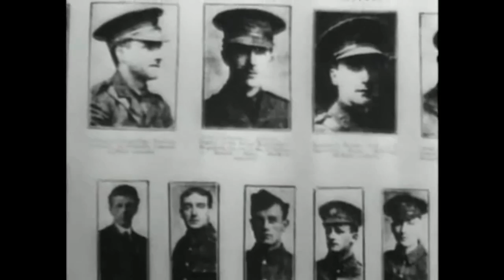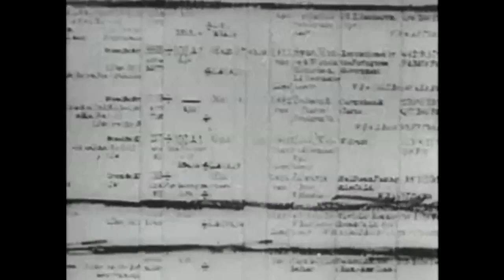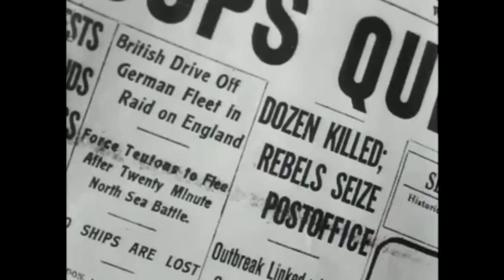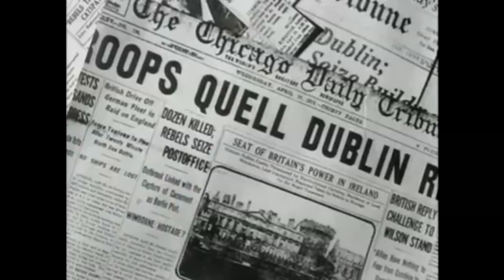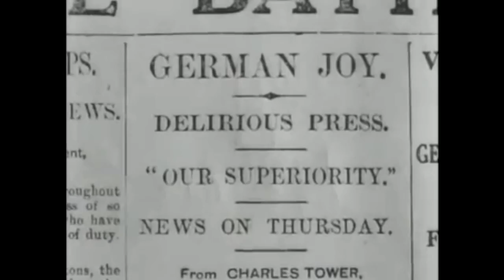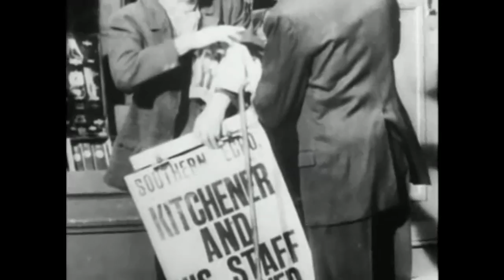The Great War - Part 14 All this it is our duty to bear - BBC Documentary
War-weariness across Europe. In Britain, conscription, loss of shipping to German U-boats, Easter Rising in Dublin, the Battle of Jutland and the death of Earl Kitchener. In Germany and Austria, loss of morale, construction of the Hindenburg Line and the death of Emperor Franz Joseph. In Russia, discontent bordering on revolution. A change of guard in Britain, Germany and France, favouring continuation of war.